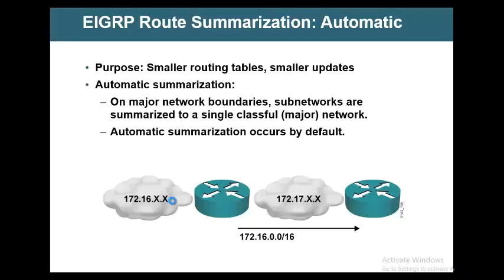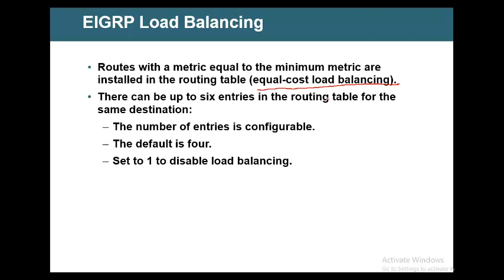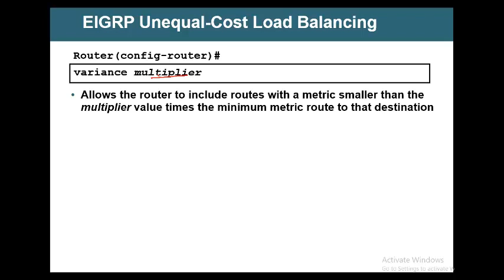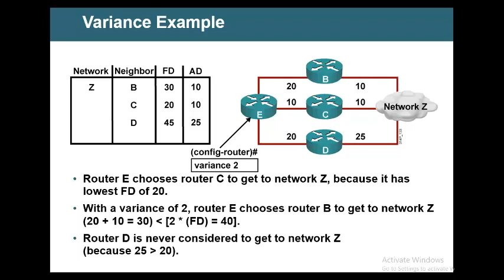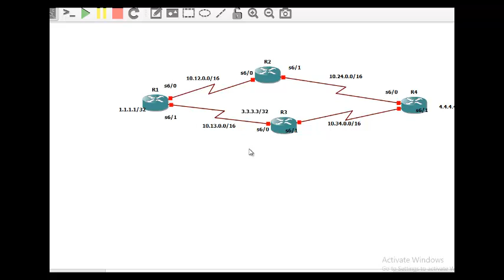CCNA and CCNP Mar Part 28 Routing EIGRP